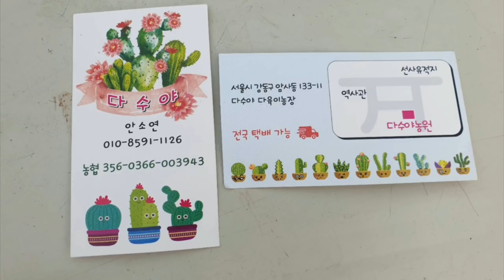다수야농원세일/창대품/철화/뉴헨의진주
다수야농원 세일합니다.
창대품.철화.빨갛게 물드는아이들.그리고 3포트5000원두있어요.
매장방문하시면 특별히판매하시는 철화도 있고요.1000원세일하는것도 있습니다.

택배는 문자로 주문해주세요.
암사동133-11
다수야농원